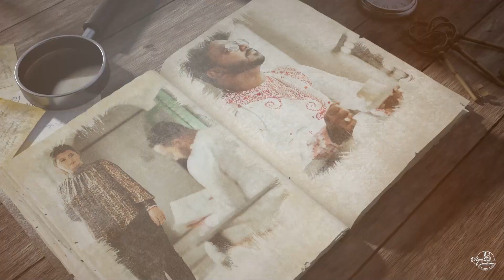||জাতিস্মর||-Time changes but love doesn't- releasing this sunday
||জাতিস্মর||-Time changes but love doesn't-
A film by agni saakshi releasing this sunday 7pm